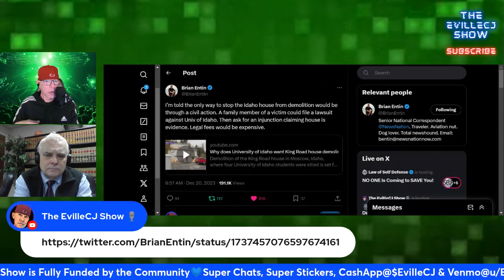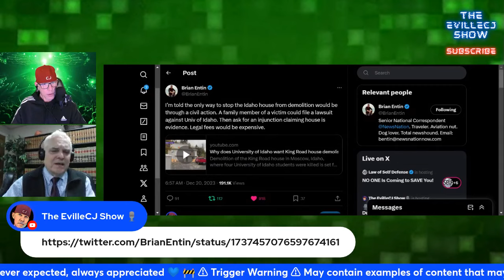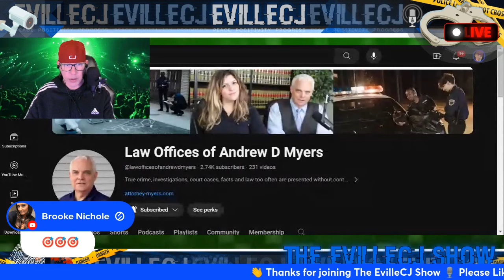🚨Idaho4💥Law Offices of Andrew D Myers Joins the Show💥Thoughts On Demo & Idaho4 Case💥🚨🎙w/CJ Highlight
I do not authorize the use of my content without prior authorization.

💙 All suspects are innocent until proven guilty in a court of law. All views, opinions and any comments made on this Podcast should be considered specualtion 💙